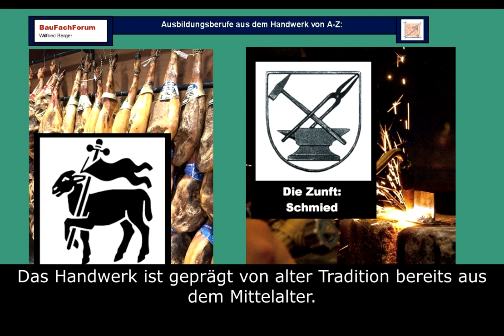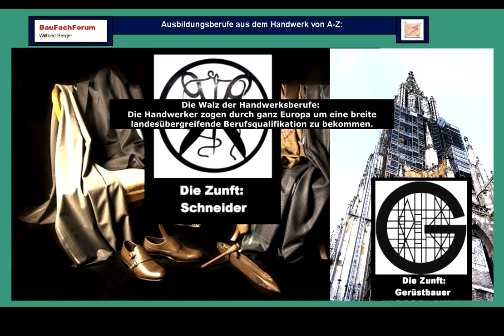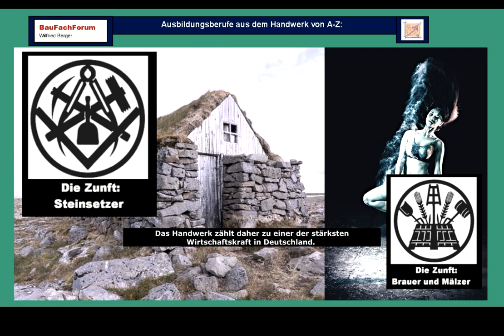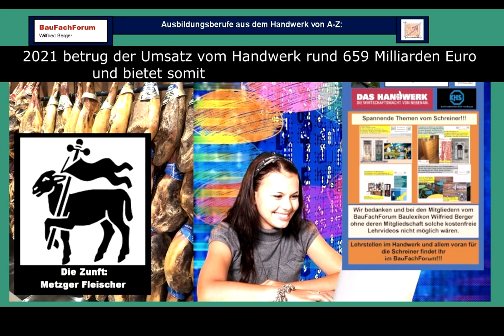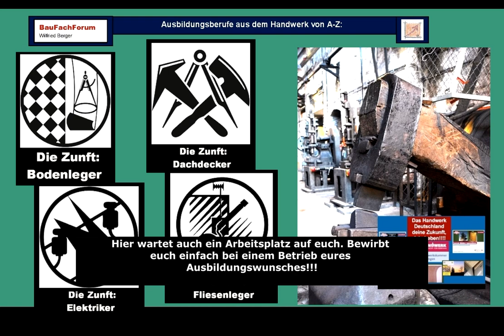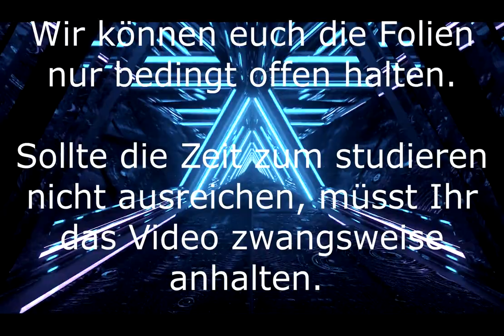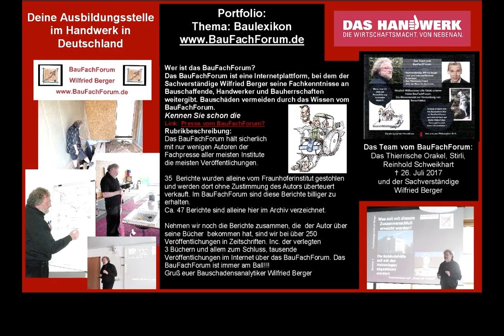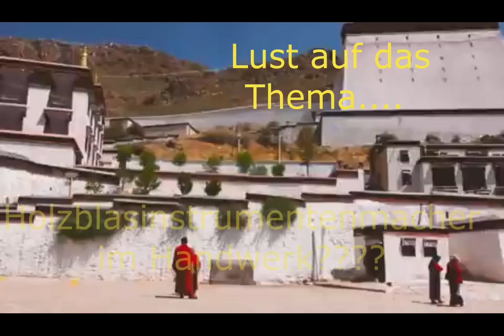Ausbildung im Handwerk, ein krisensicherer Beruf für eure Existenz. Musik satirisch von den Füchsen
Die Füchse, Handwerk, Lehrstellenbörse, BauFachForum, Ausbildungsseite, Lehrstellenbörse, Job Börse, BauFachForum, Baulexikon Wilfried Berger
Wissenswertes zur Ausbildung, Freizeitspaß, Lehrberufe, Ausbildungsbetriebe:
Link zur Lehrstellenbörse:

aus unserer Rubrik Lehrstellenbörse und Ausbildung im Handwerk haben wir euch wieder einen neuen spannenden Beitrag erstellt.

Viel Spaß beim Studieren von unserem Beitrag aus unserer Lehrstellenbörse vom Handwerk und dem dazugehörigen Video. Zum Teil von Wissen aus unseren Baustellen und mit Musik von den Füchsen, die Ihr für eure Firmenfeste buchen könnt!!!

Thema heute:
Die Ausbildung im Handwerk, dein sicherer Arbeitsplatz in unsicheren Zeiten!!!
Wie hat der Kabarettist Thomas Müller mal sinngemäß lustig vorgetragen?
Ja, da waren wir auf dem Oktoberfest. Na ja, ob wir an Ostern wieder nüchtern sind?
Wenn man einen solchen Ausdruck und diese Redensart mal Revue passieren lässt, würde das ja bedeuten, dass das Oktoberfest alle Visionen und Zukunftshoffnungen der Menschen nimmt und wir uns alle nur über die Politik als Perspektive der momentanen Zeit nur noch mit Alkohol besaufen können.

Alkohol oder Arbeit?
Das ist doch letztendlich mit dem Milliardenloch in der heutigen Staatskasse durch Unfähigkeit der Ampel-Regierung im Wirtschaftsleben und dass damit der Staat in eine Pleite getrieben wurde, die Frage nach der Fähigkeit unserer Politikern/innen?
Sehen wir doch einfach mal die ca. 67 Milliarden Euro die vom Gericht gestrichen wurden, ist der deutsche Staat heute pleite!!! Und es muß jetzt der kleine Bürger, Familien mit Kindern, die Bauern und allem voran das deutsche Sozialwesen und die Rentner/innen diese Fehlpolitik bezahlen.

Das deutsche Handwerk:
Betrachten wir jetzt einfach einmal realistisch die Umsatzzahlen des Deutschen Handwerks 2021 in der größten Krise mit Corona, bei der unsere Firmen von den gleichen Politikern zwangsweise geschlossen wurden, hat das Handwerk 2021 ca. 659 Milliarden Euro Umsatz für den deutschen Staat erwirtschaftet!!!

Können wir rechnen?
Um das einfach mal auf der Zunge verschmelzen zu lassen, das 10-fache am Pleitebetrag das Handwerk für den Staat erwirtschaftet hat. Nehmen wir hier die 19 % MwSt. aus diesem Betrag sind das jährlich ca. 120 Milliarden an Steuern für unsere Politiker, die bereits die Grundrechenarten der Grundschule verlernt haben.
Einfach mal nachdenken, somit in einem Jahr das Handwerk das doppelte für den deutschen Staat an Steuern erwirtschaftet, wie dieser braucht um die Pleite abzuwenden.
Also doch nicht wieder die ärmsten diese Fehlpolitik tragen müssen.

Also ein mündiger Bürger sich doch die Frage stellen darf?
Können unsere Politiker/innen überhaupt noch ein Wirtschaftsstaat regieren?

Die Zukunft unserer Jugend:
Daher sollte sich für die Zukunft und zum Erhalt seines Vermögens und Gesellschaftsstatus jeder überlegen, ob er sich nicht dem Handwerk anschließen möchte um dort eine sichere Arbeitsstelle zu haben???
Im Handwerk bestimmt momentan nicht die Gewerkschaft den Lohn, sondern derjenige, der die freie Stelle in einem Betrieb besetzt.

Ketzerische Gruß aus Pfullendorf
Euer Bauschadensanalytiker